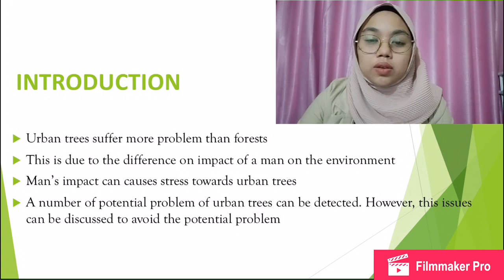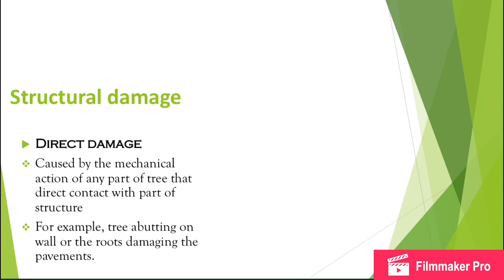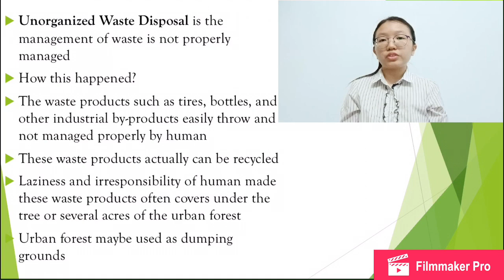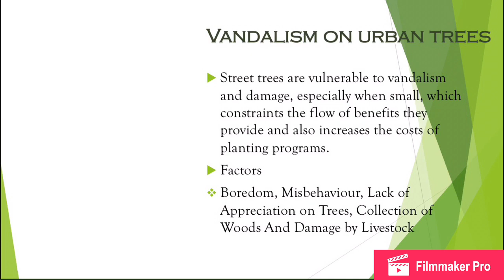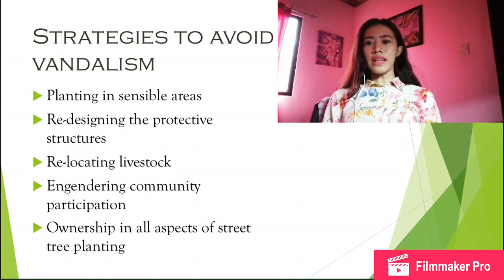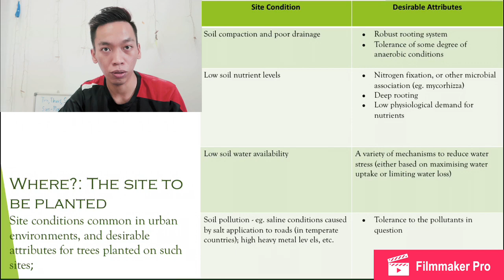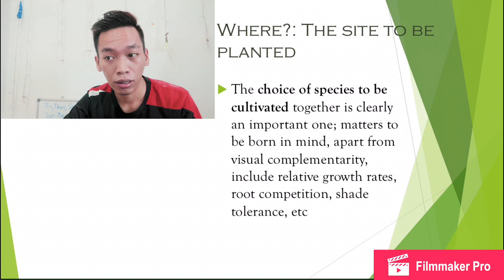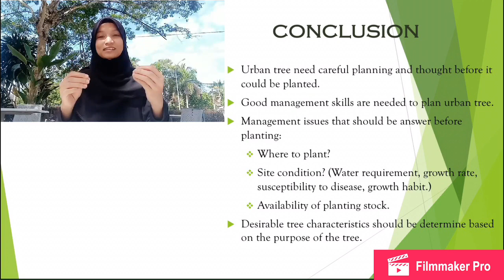Potential Problems Of Urban Trees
Urban trees and urban forests contribute widely to the environment, economically and regardless of social benefit to urban communities. Urban trees and forests going through so many challenges due to the stress environment. Urban trees and forests are conducted on small scales like home gardens or playgrounds but it costs a large amount of money to be implemented. A stressful environment influences some potential problems. Potential problems of urban trees such as cost, structural damage, unorganized waste disposal, vandalism on urban trees, and management issues. Poorly run tree planting campaigns can also prove to be very costly if the mortalities are high as a result of inadequate or misdirected support. As urban trees suffer from a lot of challenges. For example, stormwater runoff, flood, air pollution in urban areas, and urban heat. Appropriate management, technology, and regular maintenance are crucial. Selection of tree species, planting ways, and establishment are important because it will develop and deliver to ecosystem services. Thus, the clear explanation about various problems that associations with urban trees can describe is the way by which trees can pose a threat to human safety and the environment. A better understanding of urban trees and forests influences better management skills, better management influences a better environment.